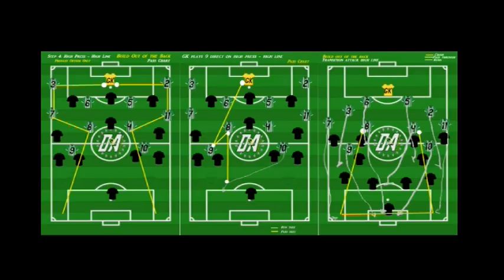A Holiday Message for You from All of Us at FC7Soccer®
We want to wish all of you a wonderful holiday season. We cover elite youth club soccer teams in north Los Angeles County (the Santa Clarita Valley). We play club as Legends SCV. Please enjoy our video and we are grateful for your time, confidence, and trust. We are ready to serve you and ensure your success.